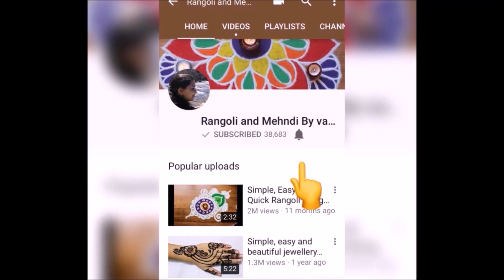Simple free hand rangoli designs, rangoli designs with colours by Shital Daga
Here is a rangoli designs for Gudi padwa using props. Gudi padwa rangoli designs with colours - Ugadi rangoli designs.